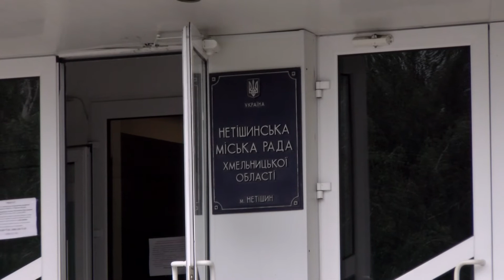22.01.ХАЕС. Олександр Супрунюк зустрівся з журналістами.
Плани на нинішній рік, проблемні питання і алгоритми їх вирішення – про це розмовляв міський голова Нетішина з представниками ЗМІ.